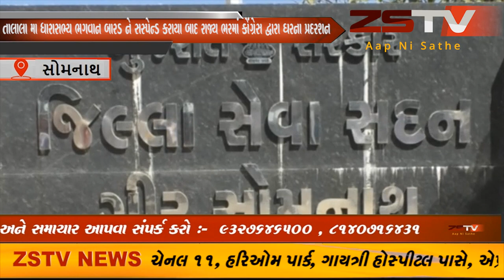તાલાલા મા ધારાસભ્ય ને સસ્પેન્ડ કરાયા બાદ રાજ્ય ભરમાં કોંગ્રેસ દ્વારા ઘરના પ્રદરશન યોજાયું ZSTV NEWS